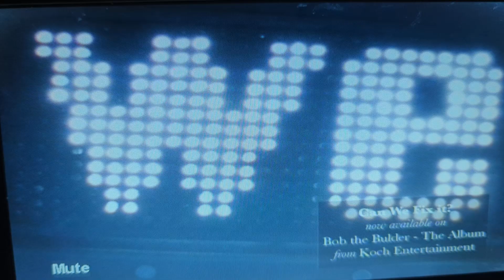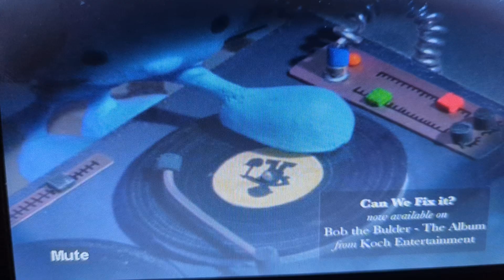Bob the builder Can we fix US Dub Mark silk